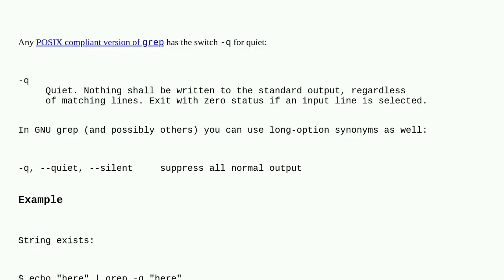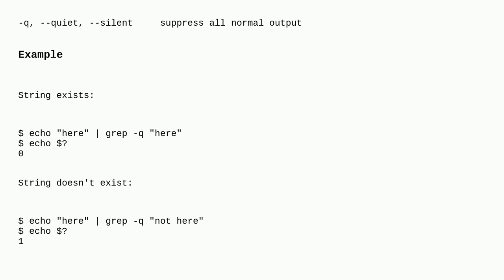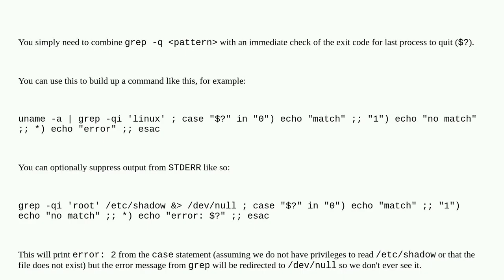Unix: How can I suppress output from grep, so that it only returns the exit status?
How can I suppress output from grep, so that it only returns the exit status?

A special thanks goes out to the community

  scripting grep shell-script